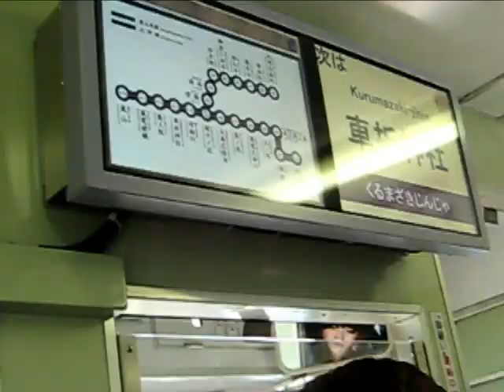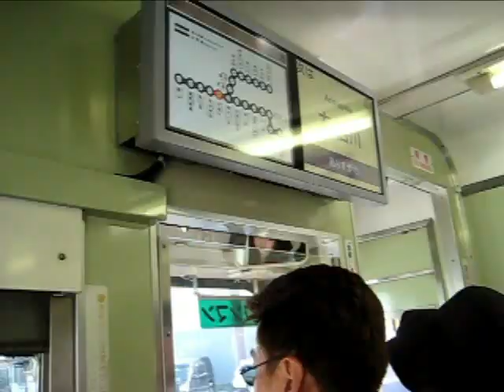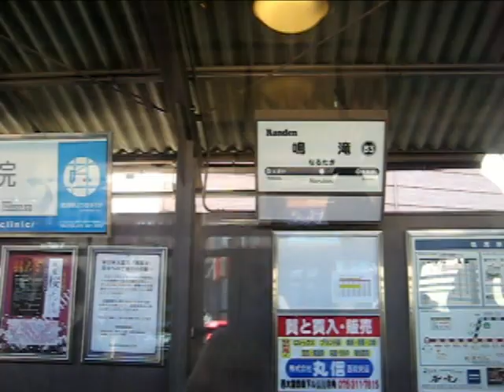Tram Kyoto. Randen line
La Keifuku Electric Railroad está basada en Kyoto y entre otras opera las dos lineas de tranvía Randen (la Arashiyama y la Kitano). El video corresponde al trayecto desde Arashiyama a Ryoanji (linea Kitano).